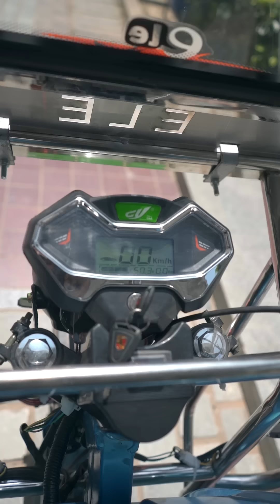Greaves Electric Mobility | Making MovesThatMatter | World EV Day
This World EV Day, Greaves Electric Mobility made Moves that Matter. Educating the community with Ele e-rickshaws, doing our bit to heal the planet with Ampere, delivering Extra smiles with our electric three wheeler, and of course, having some fun while we do it. Staying true to our purpose of democratising smart and sustainable mobility. And yes, we can't wait for our new electrifying addition, the Greaves ELTRA!